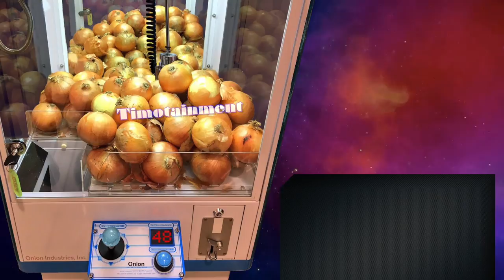Onion Claw Machine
play till you win